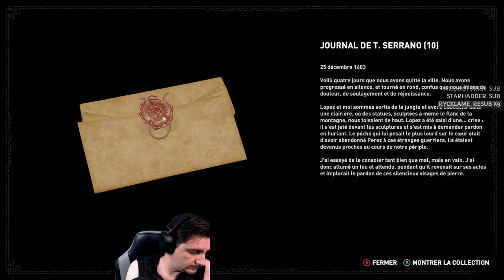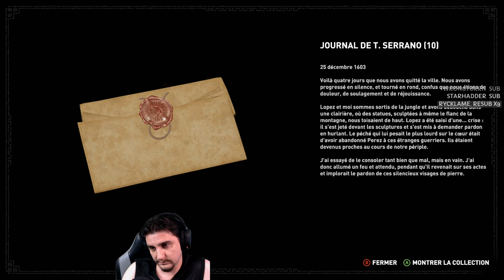[FR]Shadow of the Tomb Raider - OBSESSION MORTELLE Ep29